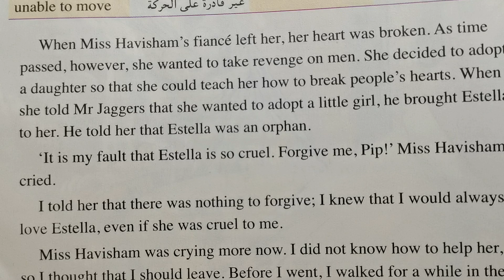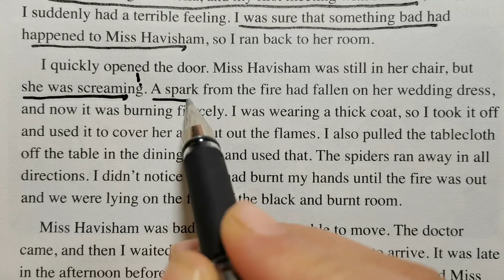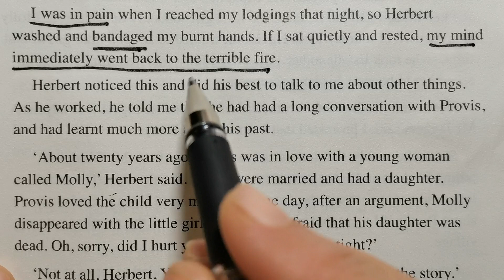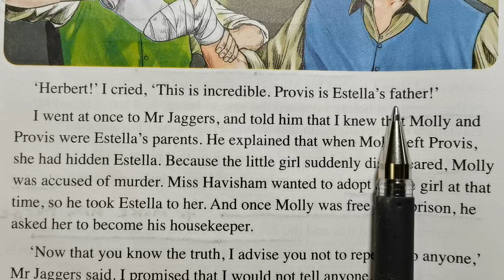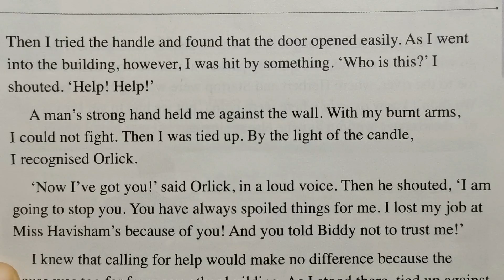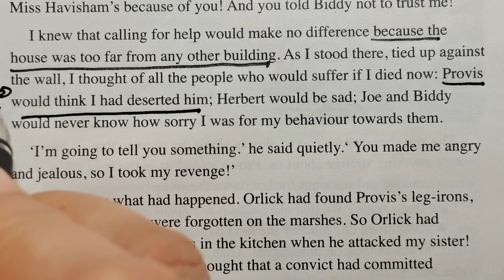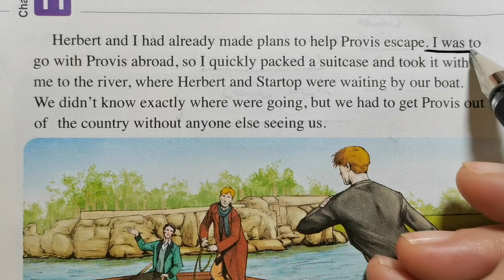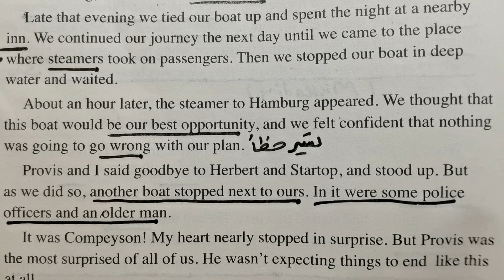Great Expectations /Chapter 11😀😊❤️